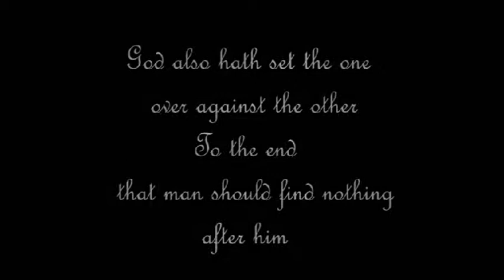Consider the work of God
Ecclesiates 7:13-14